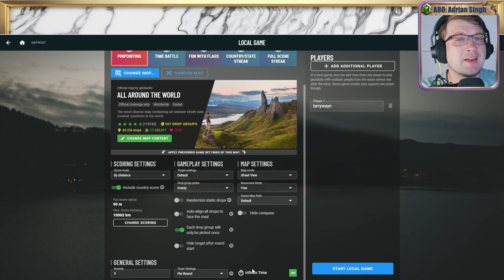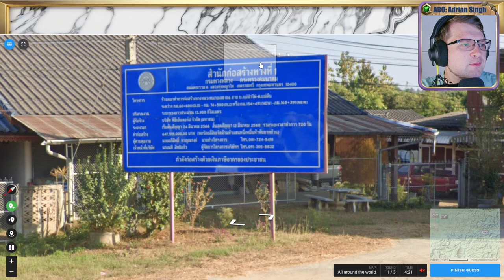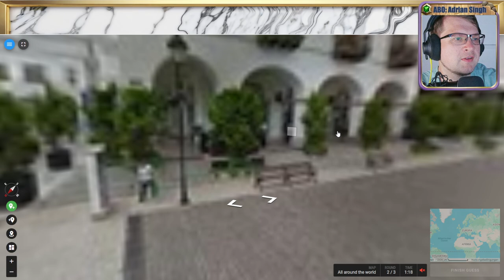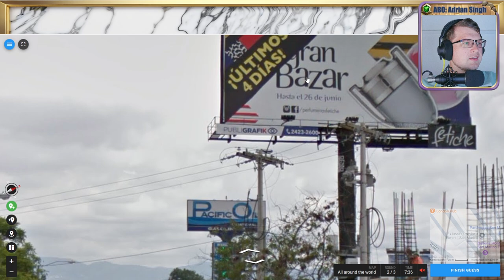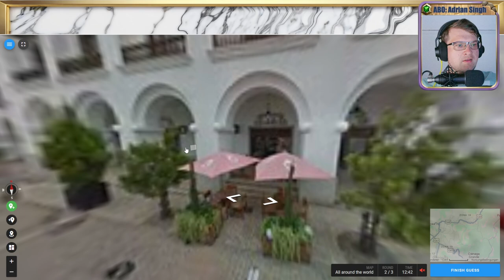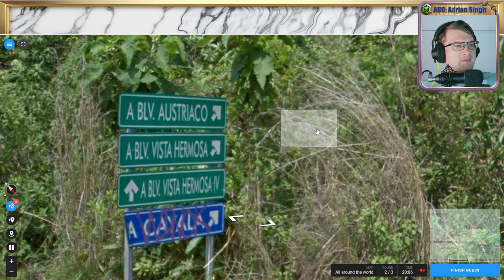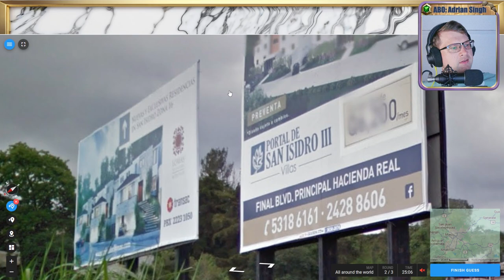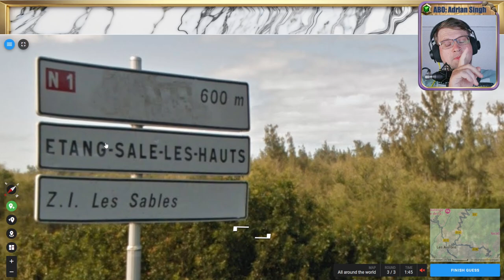🌄 18K, Wissen, Raten, Verzweifeln 💖 Folge 56 💖 Geotastic 🌄